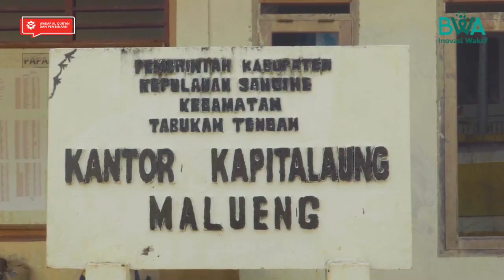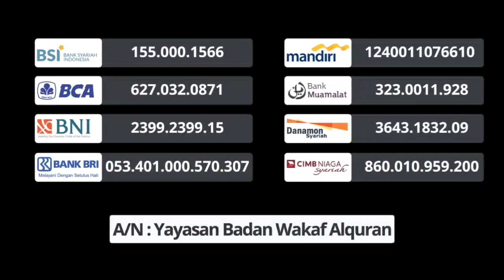WAKAF ALQURAN UNTUK KAMPUNG MALUENG, SULAWESI UTARA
Sahabat Wakaf pernah mendengar tentang Kampung Malueng? Kampung ini terletak di Kabupaten Kepulauan Sangihe, Sulawesi Utara, dan masih banyak muslim di sana yang tidak memiliki Alquran.

Namun, berkat wakaf dari Kalian, baru-baru ini BWA berhasil mendistribusikan Alquran ke daerah tersebut, termasuk Kampung Malueng.

Meski begitu, perjuangan masih belum selesai! Masih banyak saudara kita di Sulawesi Utara yang belum memiliki Alquran dan terputus dari kallam Allah. Jangan biarkan mereka terus menderita.

Bergabunglah dalam kebaikan ini dan bantu mereka meraih Alquran untuk memperkuat keimanan dan akidah mereka. Setiap wakafmu akan membuat perbedaan besar.

Transfer wakafmu ke sini:
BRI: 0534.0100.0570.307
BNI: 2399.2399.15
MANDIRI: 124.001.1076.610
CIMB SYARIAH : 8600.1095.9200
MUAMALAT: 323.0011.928